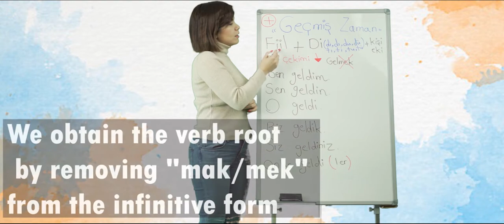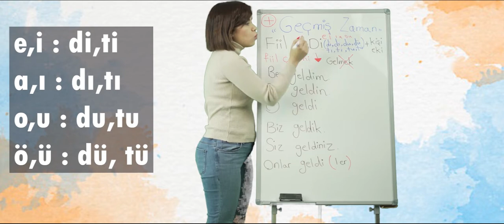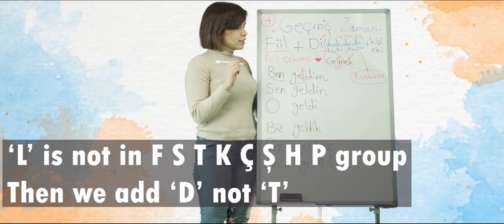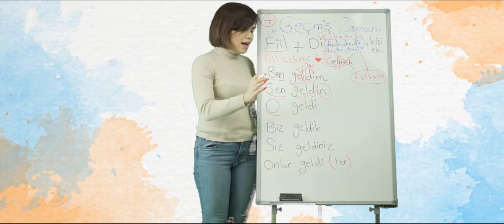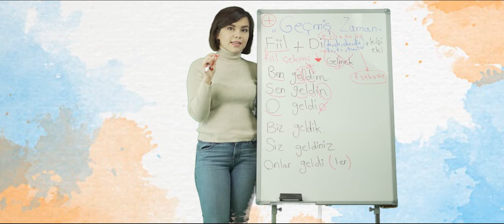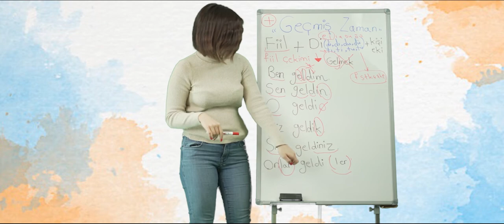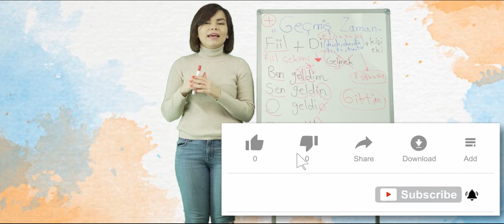Turkish Grammar - Definite Past Tense (-DI) Affirmative Statements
Definite past tense is similar to ordinary past tense in English. We use it when we know for sure that something has taken place. In other words when there is certainty about something that has happened.
wach my video to know all about past tense in TURKISH.